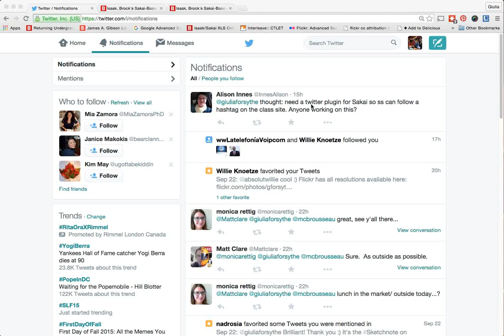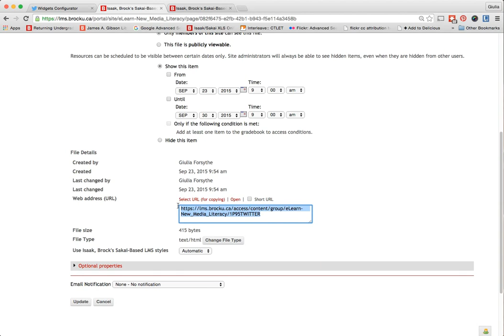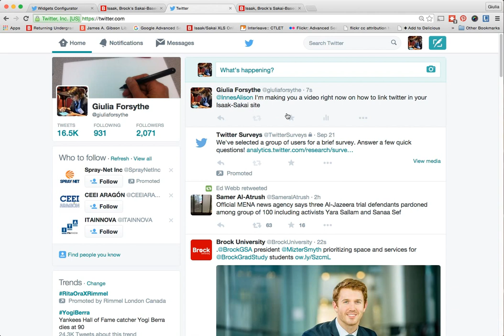Adding Twitter Widget to your Isaak-Sakai site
With the bonus of also linking your twitter account to the "Profile" section of Isaak-Sakai